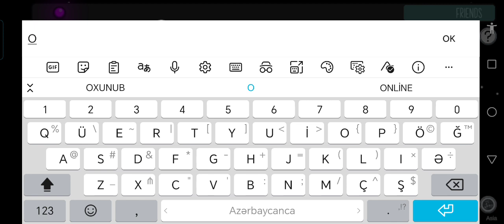Amomg us 1 Bölüm